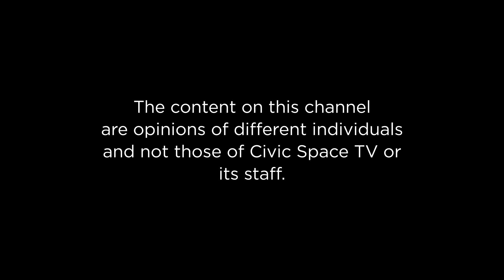Kwerit Sarah's work as a climate change activist advocating for Climate Resilience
Nayiga Madreen hosts  Kwerit Sarah Chebijira  as she narrates her story as an environmentalist and as a climate change activist advocating for Climate Action.

Be part of the Conversation!